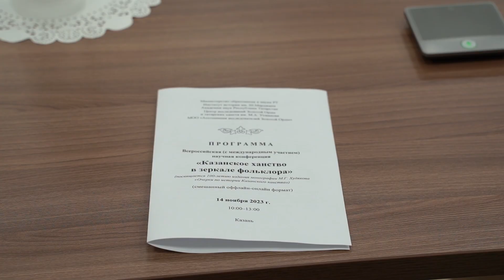Казанское ханство в зеркале фольклора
Репортаж с Всероссийской (с международным участием) научной конференции «Казанское ханство в зеркале фольклора», посвященной 100-летию издания монографии М.Г.Худякова «Очерки по истории Казанского ханства».

Институт истории имени Ш.Марджани АН РТ. 14 ноября 2023 г.